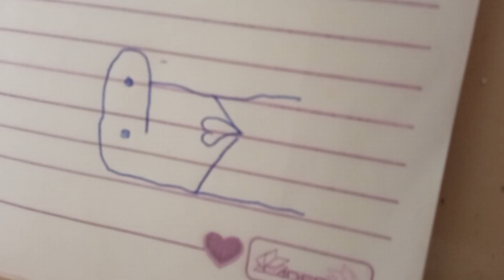3 de julho de 2023